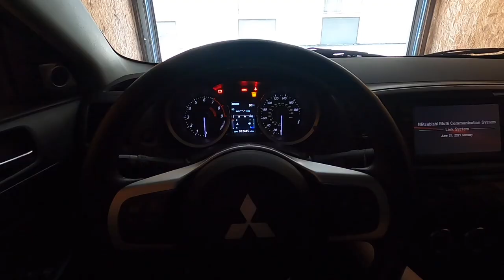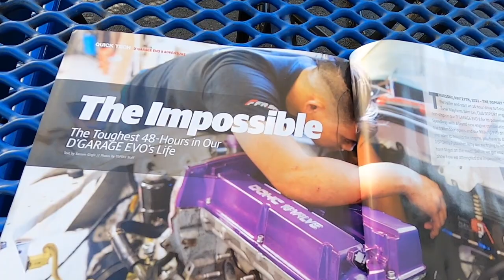1,000HP+ BUILT EVO X IS GETTING $3,000 OF UPGRADES!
Catching up with Jesus about his 1,100HP Evo X build over at Dsport tech magazine should be gnarly when its all said and done. Shoutout to the wasp in my garage not letting me show you my new parts